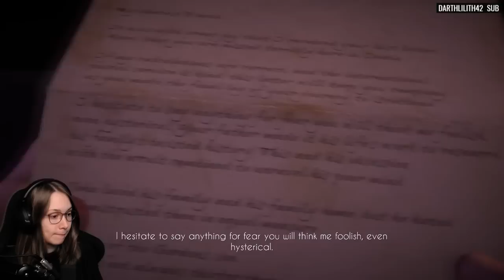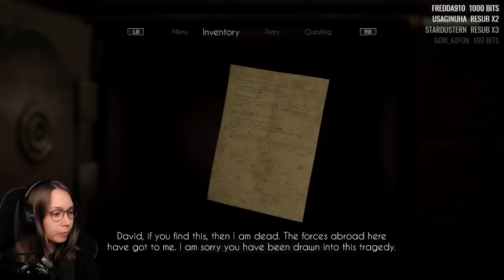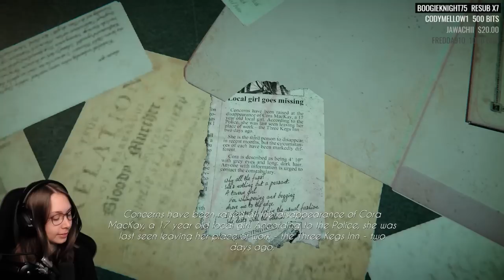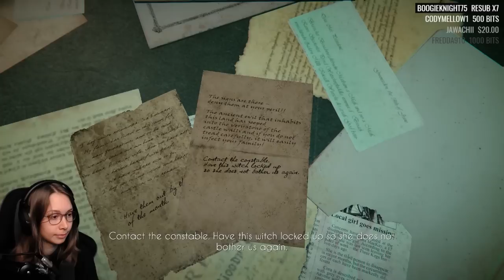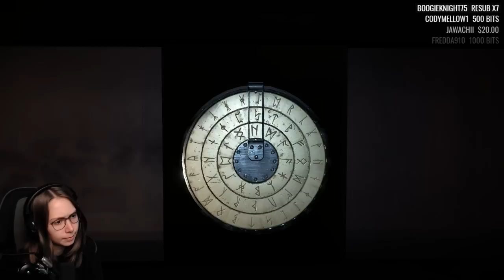[ Black Mirror ] A re-imagining of the point & click classic - Part 1